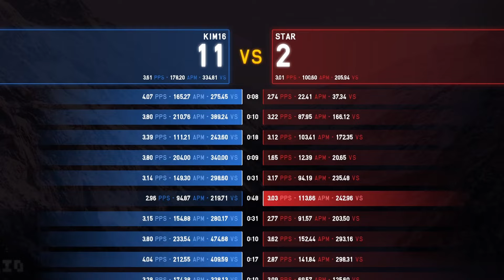BIG BANG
Star was blown up